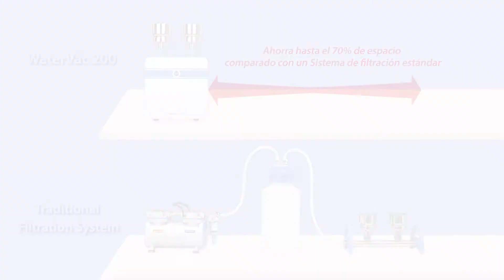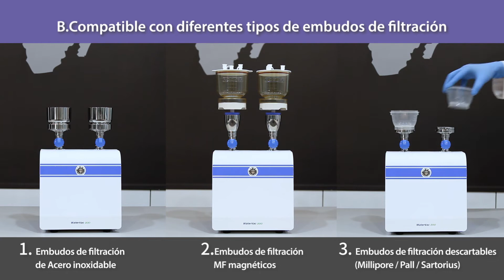Sistemas de Filtración al vacío WaterVac 200